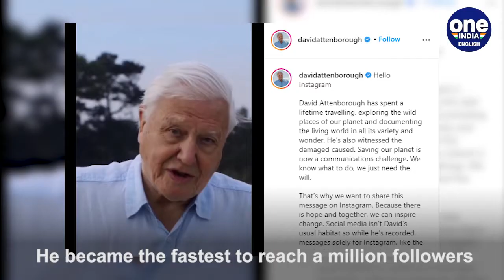Sir David Attenborough debuts | Saving the planet via Instagram | Oneindia News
The 94-year-old Sir David Attenborough became the fastest to reach a million followers on Instagram upon his debut on Thursday. With that he set a record, beating even popular Friends star Jennifer Aniston.  The renowned nonagenarian naturalist and broadcaster was compelled to join the platform because "saving the planet was now a communications challenge"!